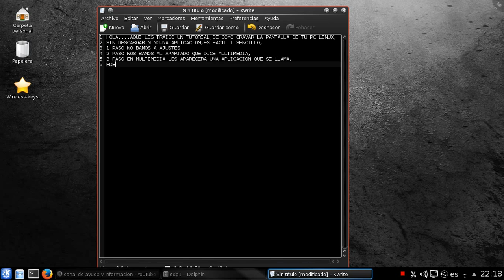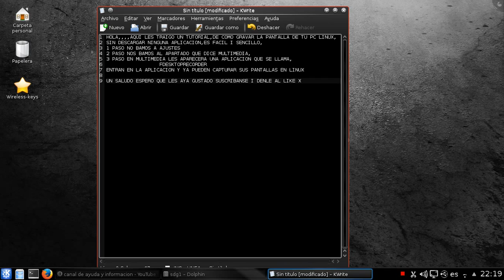GRABAR LA PANTALLA CON LINUX SIN DESCARGAR NINGUN PROGRAMA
AQUI OS ENSEÑO A GRABAR BUESTRA PANTALLA CON LINUX SIN NECESIDAD DE DESCARGAR NADA

1.American Idol.
2. youtube
3. britney spears
4. 2007 cricket world cup
5. chris benoit
6. iphone
7. anna nicole smith
8. paris hilton
9. iran
10. vanessa hudgens
11. Saddam Hussein
12. Iran
13. Iraq
14. President George W. Bush
15. Oil and Gas Prices
16. Barack Obama
17. Hillary Rodham Clinton
18. San Diego Fires
19. Afghanistan